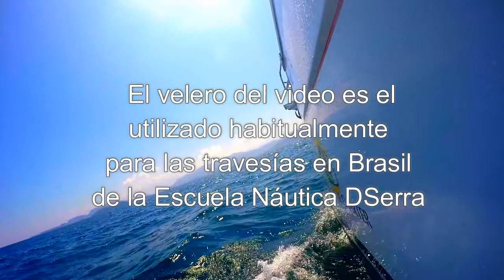Daniel Serra / Rotura de timón, timón de fortuna. Escuela Náutica DSerra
Colocar el timón de fortuna de un velero Beneteu 50 con la Escuela Náutica DSerra.
Donde encontrarme:
Dirección: Rafael Obligado 4899 casi esquina La Pampa
Costanera Norte Ciudad Autónoma de Buenos Aires Argentina
ABIERTA LA INSCRIPCIÓN PARA TODOS LOS CURSOS NÁUTICOS